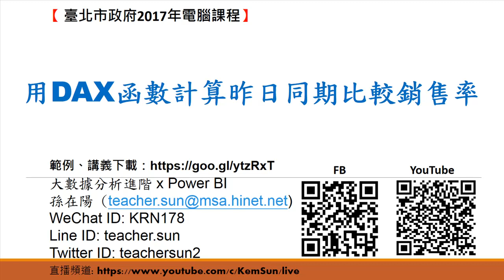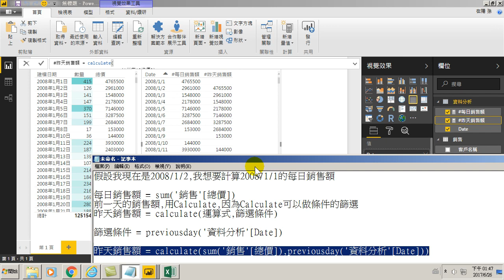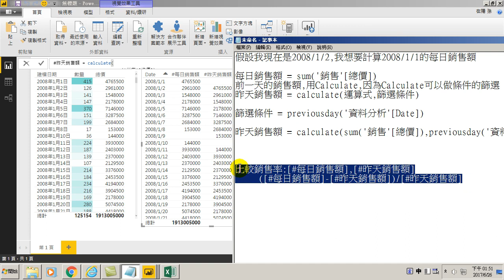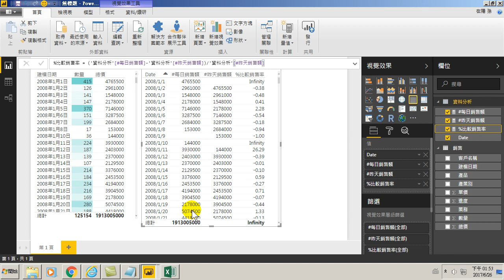如何使用DAX函數計算昨日同期比較銷售率(用Power BI做大數據分析進階)-80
用DAX函數計算昨日同期比較銷售率